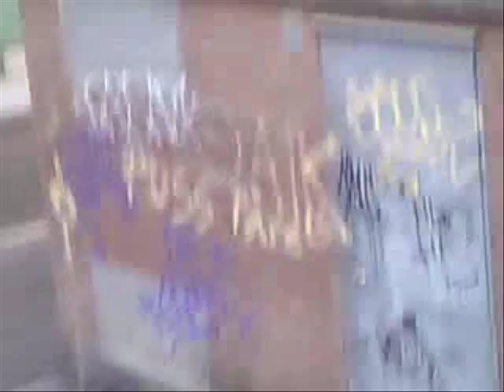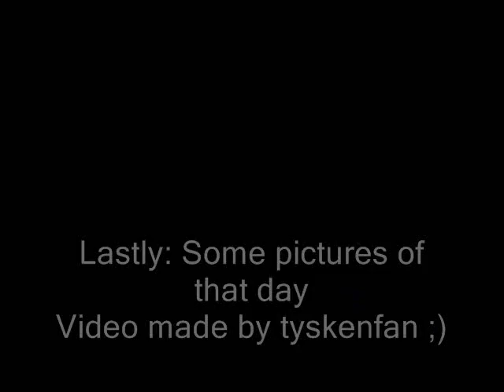Norrköping juli 09 huset fail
Träffades med killarna för att göra lite parkour. Eller snarare filma dem :P

Sorry för att halva filmen är på sidan :/ Jag tänkte inte på det.